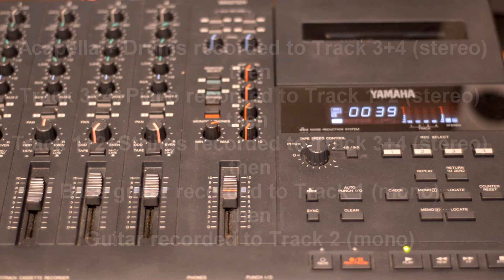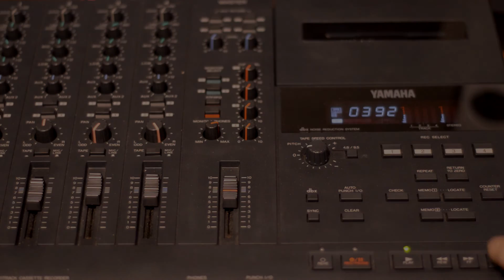Yamaha MT4X Multitrack cassette recorder DEMO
Sorry for the sh..t playing. This is just a short demo.
I found the acapella, and played with it.